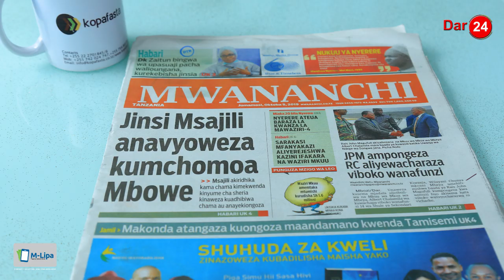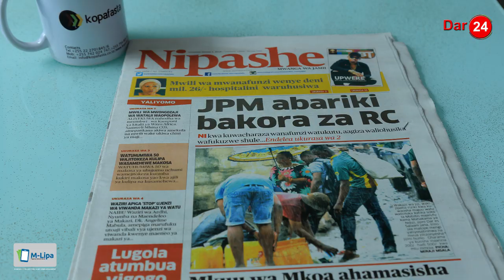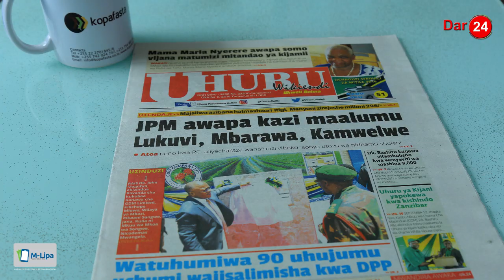JPM abariki bakora za RC, Jinsi msajili anavyoweza kumchomoa Mbowe